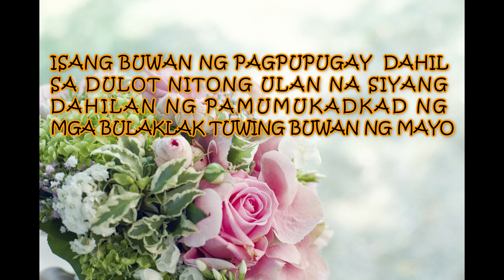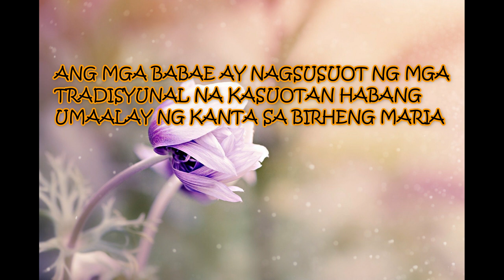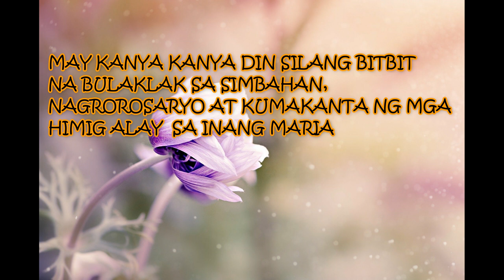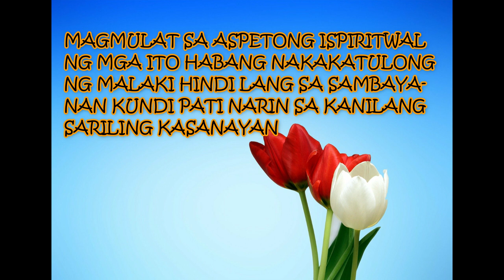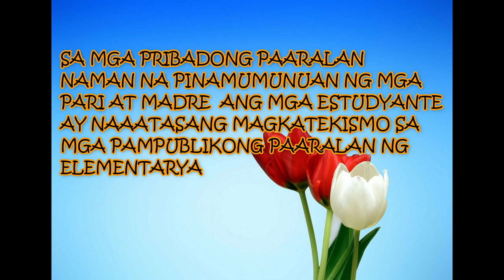FLOWERS OF MAY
Flowers of May or Flores de Mayo is one of the month long festival commemorated every month of May being celebrated by the Christian community.

Source:
Personal Narrative
Visuals: Pixabay Photos